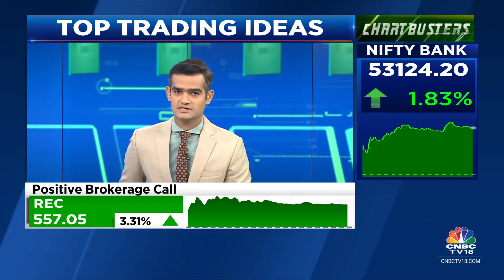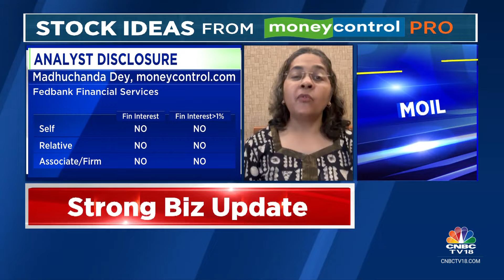Moneycontrol Pro Ideas For Profit: Fedbank Financial Services | CNBC TV18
MC Pro | In our special segment 'Ideas For Profit', moneycontrol.com's Madhuchanda Dey tells us why Fedbank Financial Services is an interesting stock to bet on.

n18oc_business